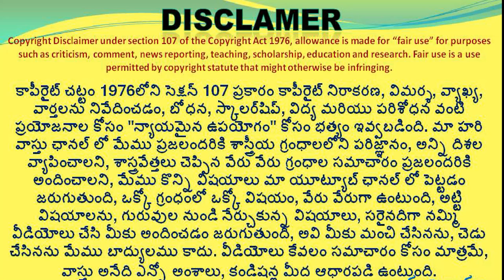🏠 80 Year Old Ancient House | Bhadrachalam | hari vastu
442👉 Please Watch  ► 🏠  80 Year Old Ancient House | Bhadrachalam | hari vastu

పాతకాలపు అద్భుతమైన ఇల్లు | 80 years old house in bhadrachalam | hari vastu | katighar hari
bhadrachalam lo adbhutamaina illu hari vastu | katighar hari | Vastu in telugu |
ancient house
telangana houses
hari vaastu
hari vastu center doors
center door vastu
center door two windows vastu
old house vastu
hari vastu old house
bhadrachalamlo Vastu House
vastu prakaram illu in bhadrachalam
ancient houses
home tour